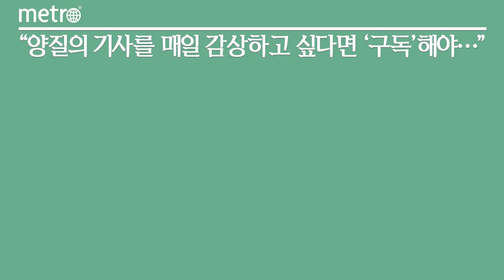남양유업, '아이엠마더', '임페리얼드림XO' 리뉴얼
남양유업의 대표 조제분유 '아이엠마더'와 '임페리얼드림XO'가 리뉴얼 출시된다.

55년 남양유업의 기술력이 집약된 아이엠마더는 초유 단백질의 대표적인 자기방어 성분인 IgA 성분을 배합하고, 41가지 핵심영양을 담아 국내 최다 영양성분수를 가진 것이 특징이다. 영양 흡수 OPO 설계로 아이의 성장에 필요한 영양이 끝까지 흡수될 수 있도록 개발했다.

임페리얼드림XO는장 속 유익균을 돕는 갈락토실락토스(HMO)를 배합하여 편안한 소화를 돕는 것이 특징이다.
리뉴얼된 아이엠마더와 임페리얼드림XO는 남양유업 공식 쇼핑몰 '남양몰'과 각종 온라인 몰에서 만나볼 수 있다.

분유 제품 리뉴얼 출시 기념 퀴즈가 오는 19일까지 진행된다. 분유 제품과 관련된 퀴즈의 정답을 댓글로 입력하면 참여할 수 있다. 이벤트에 관한 자세한 내용은 남양몰에서 확인할 수 있다.